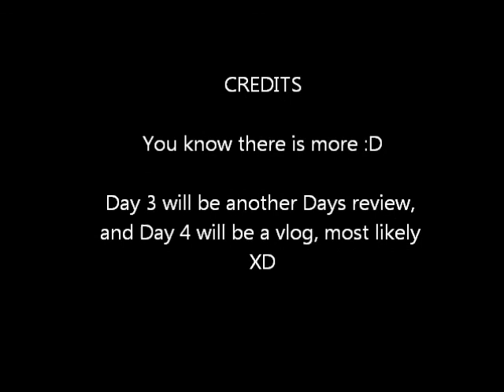Random Vacation Clips (1) - VEDJ Day #2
The next part of the vacation clips will be more actually there. This one was mostly the trip there. When my cousin posts her stuff I'll link them. She did a better job with the recording then I did XD

SKYPE: "dustinsweepout"